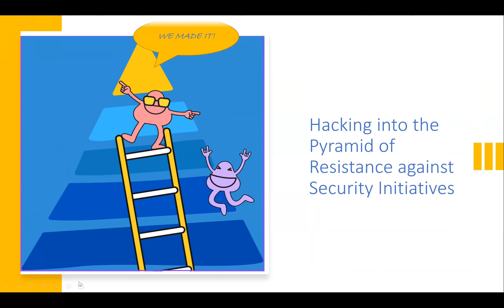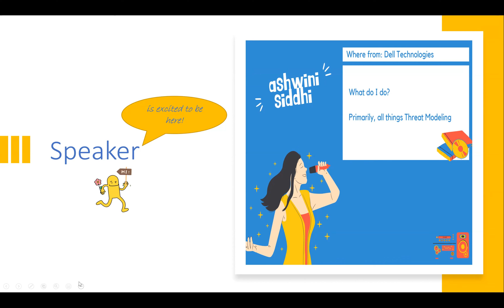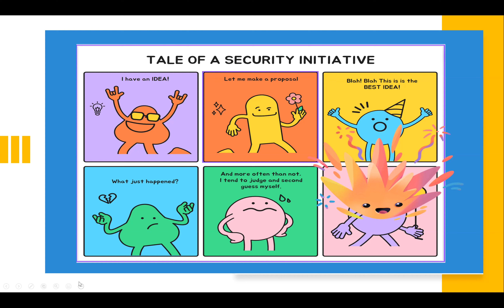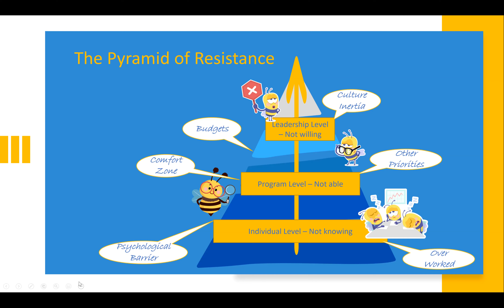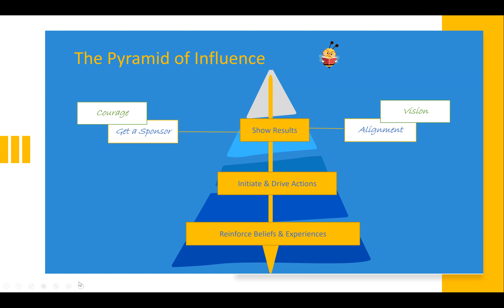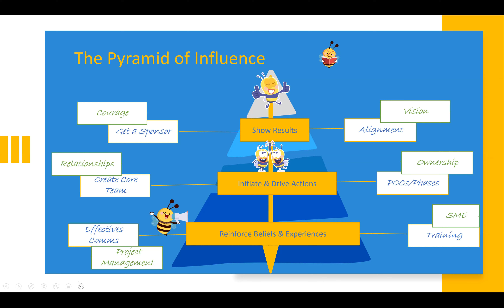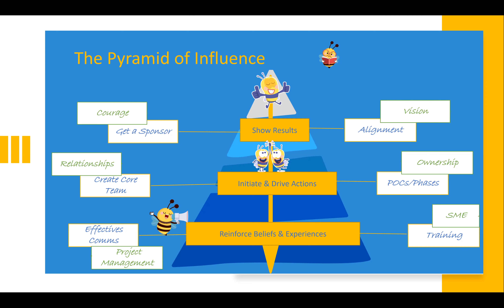Hacking into the pyramid of resistance against security initiatives by Ashwini Siddhi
Ashwini Siddhi gives advice on overcoming resistance to security initiatives!